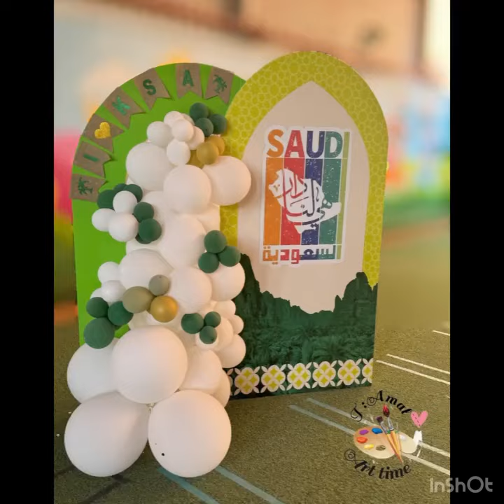Reema_International_School 💚💚National Day 🤍🤍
💚🤍وطني أغلى دار وعلى أرضه الحلم يصبح حقيقة
💚💚نحلم نحقق ليست مجرد شعار💚💚
لكنها رؤية صادقة وواقع نعيشه
🤍في أجواء من الولاء والانتماء  ستقيم مدرسة ريما
العالميه ( قسم الروضه )  احتفاء مميزا لذكرى اليوم
الوطني يوم الفخر والوحدة.💚
💚دام عزك يا وطن ودمت لنا راية الأمن والسلام🤍
🇸🇦🇸🇦KG section 🇸🇦🇸🇦
💚💚National Day 🤍🤍